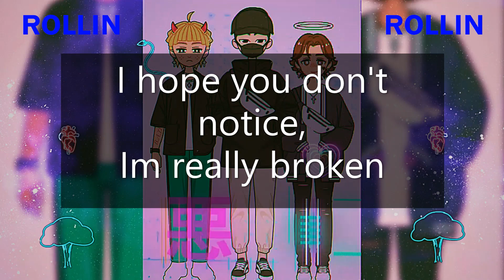Narcos GGG- Rollin (lyric video)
Rollin - Narcos GGG
Prod. by Payro
NTG Entertainment

This is the official lyric visual for our song called Rollin produced by Payro